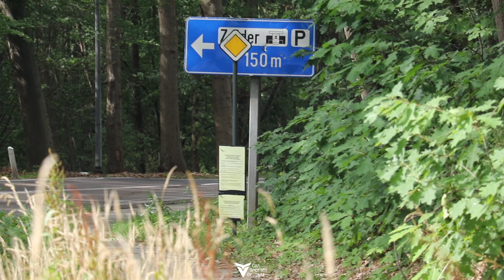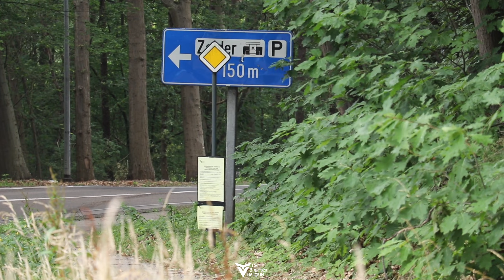Best of BMW ///M Power Compilation! FAILS & WINS, Burnouts, Powerslides, Accelerations,...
Enjoy the BEST of BMW ///M Power I filmed over the years! We recently reached the 1,000 subscribers and therefore I want to share a compilation of my personal favorit brand ///M. Lets enjoy the beautiful accelerations, burnouts, powerslides and a lot more! Thank you very much for supporting me and hopefully we grow even more in the future and keep shooting videos like these!

If you want to see more content about cars then make sure to follow me at instagram and facebook where I make daily post of photo's and cool content at the events!!!》